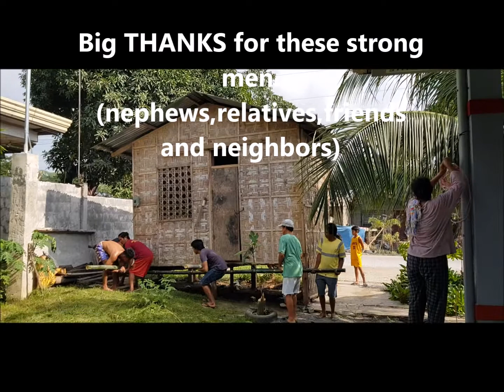Bayanihan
Moving our hut with the help of family,friends and neighbors.